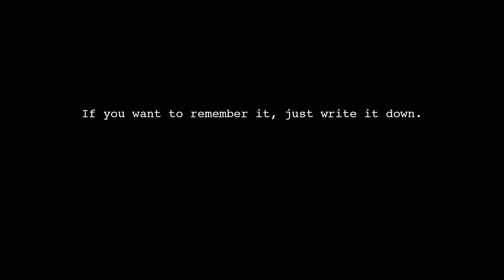Review 2014 Acura RLX P AWS Advance